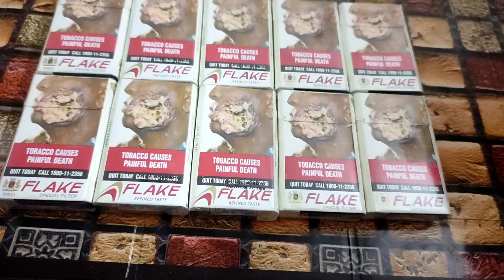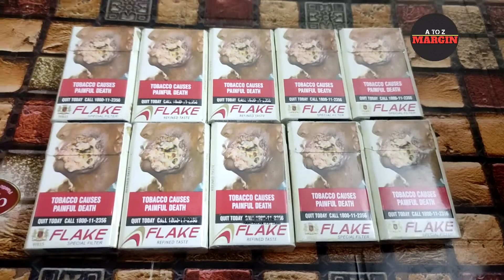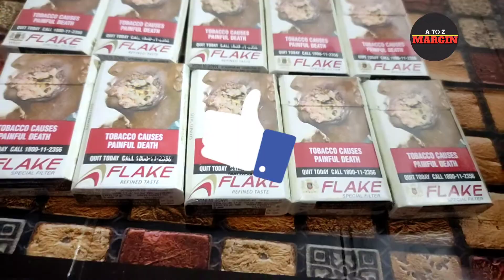Flake Cigarette Wholesale Price | Cigarette Business Ideas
itc flake cigarette
cigarette business ideas
cigarette retail price 2022
flake cigarette wholesale price in kolkata
flake cigarette manufacturing in  kolkata
itc all cigarette list
flake cigarette wholesale price in Delhi